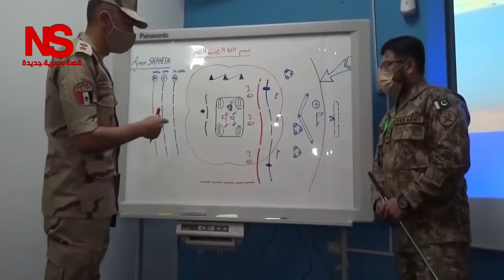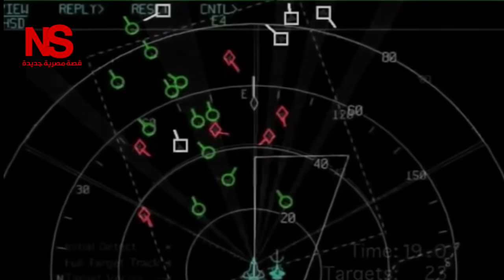السفير الباكستانى يفجر مفاجأة....سنصنع مقاتلات الرعد الجوية وصواريخ الكروز بابور داخل مصر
مقاتلات الرعد JF-17 Thunder. صاروخ Raad (حتف 8). صاروخ Babur (بابور)
إحتفلت السفارة الباكستانية بالقاهرة يوم الأريعاء الماضى الموافق 8سبتمبر 2021 بــ"يوم الصداقة المصرى الباكستانى",وخلال الإحتفال أكد السفير ساجد بلال على مدى تطور العلاقات بين مصر وباكستان وفى تصريح خطير أكد على التعاون العسكرى غير المسبوق بين البلدين  فى المجال الدفاعى ويبدو أن مصر بالفعل على موعد مع صفقة عسكرية محورية مع الشقيقة القوية باكستان.
المصادر:
1,.Daily News Egypt
2. موقع الدفاع العربى ( defense-arabic)
Airforce-Technology.3.
4. .udefense
5.sdegy